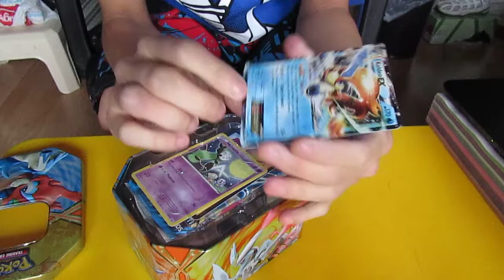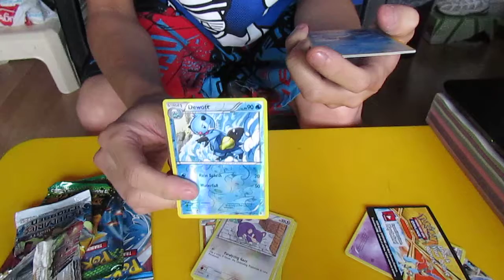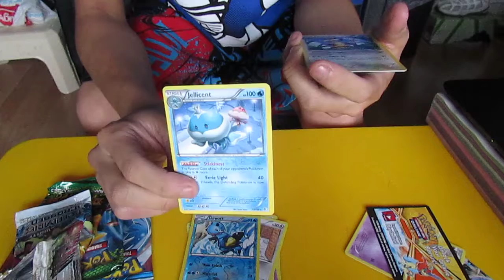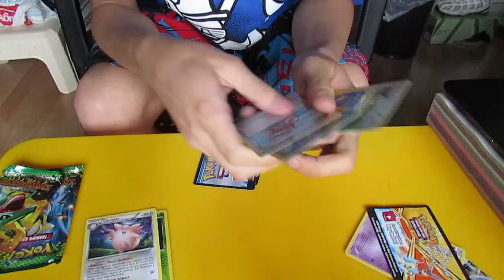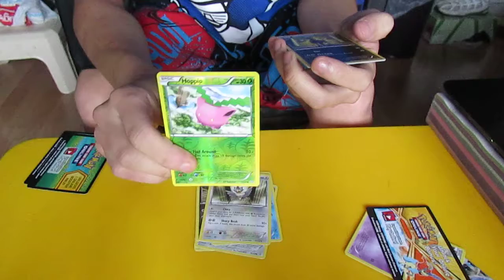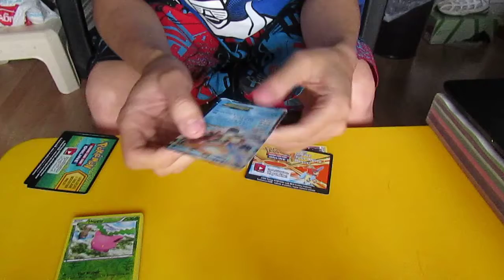Pokemon TCG Keldeo Tin Opening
I got this Pokémon tin from MCM Expo event and the cards I got are okay and just got back into it
It was interesting of those cards and most of them are new to me and I don't think ill be trading them as well
The packs I pulled are alright I am mostly after Pokémon EX though Haha :P :P